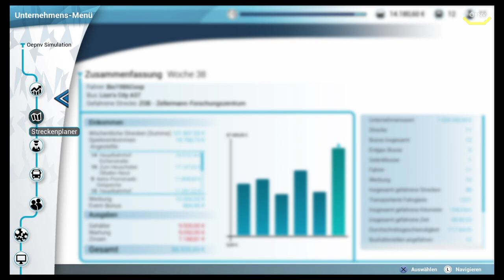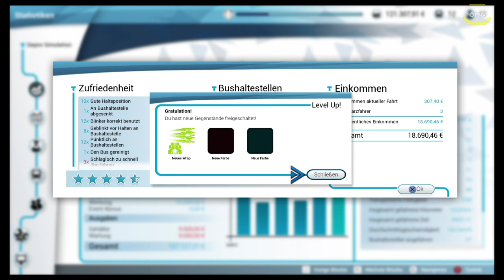Bus Simulator #27 Der Zentrale Omnibus Bahnhof ZOB *PS4/HD/60FPS/DE*